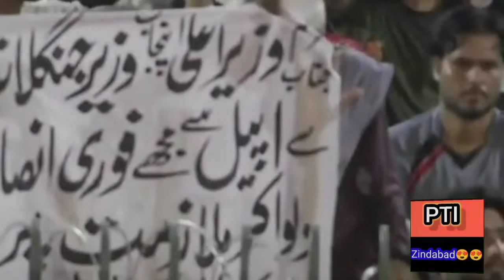عمران خان کا بڑا اعلان ۔اب عمران خان ہر شہر میں جا کے جلسہ کرے گا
ہاکی اسٹیڈیم جلسہ گاہ میں ایسی وڈیو چلی کے ہر کوئی رونے لگ گیا ، زرتاج گل بھی روپڑیں
Hockey ground jalsa
imran khan live historic jalsa independes day
kaisi teri khudgarzi
the biggest bank Robbery